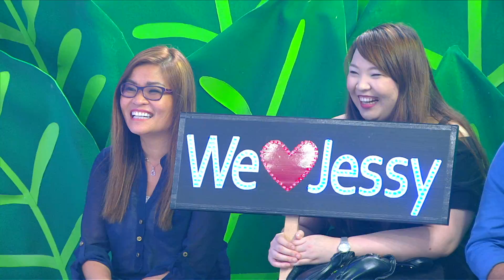Kidzaaa The Audition [EP.10] 10 ก.ย. 58 (1/4)